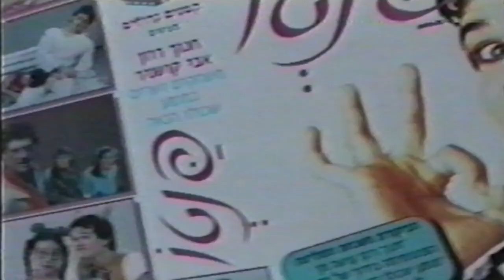פרסומת לקלטת פנטו עם חנוך רוזן 1994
תודה לירון בורנשטיין על כך שתרם את הפרסומת מאוספו הפרטי. פרסומת לקלטת "פנטו" בהשתתפות חנוך רוזן, אבי קושניר ושלומית טריגר הגואל משנת 1994.